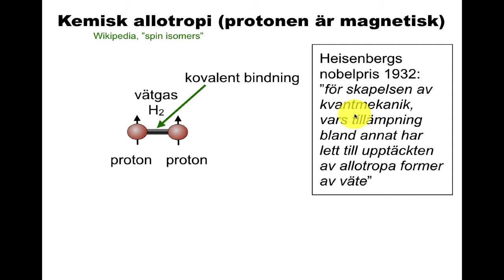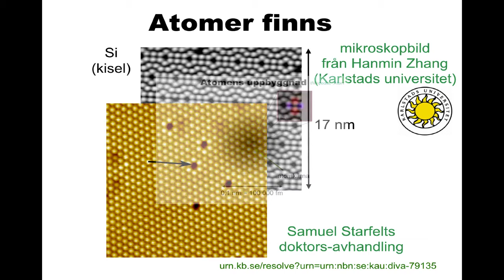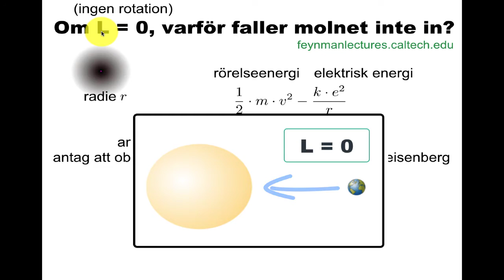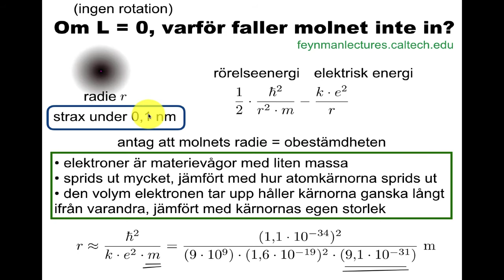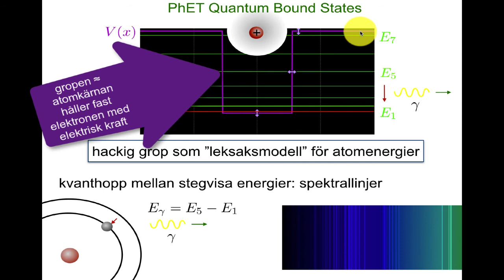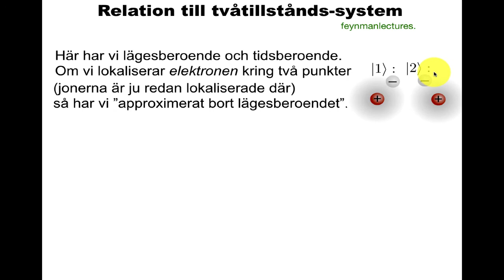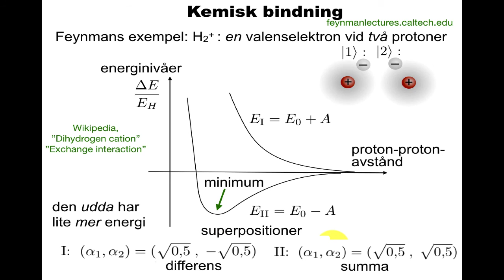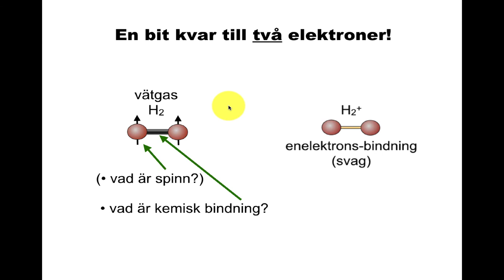Kemisk bindning i kvantfysik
Heisenbergs nobelpris. Stabilitet hos en enskild väteatom. Bindning från att en elektron delas mellan två protoner (en-elektrons-bindning).